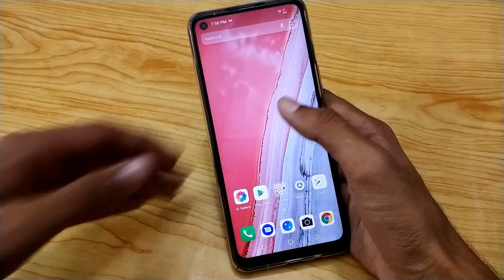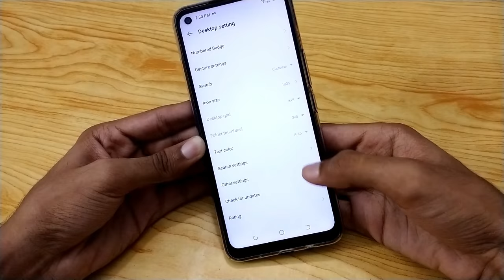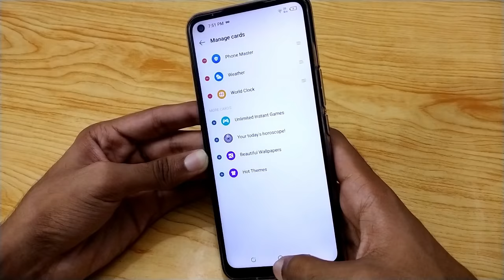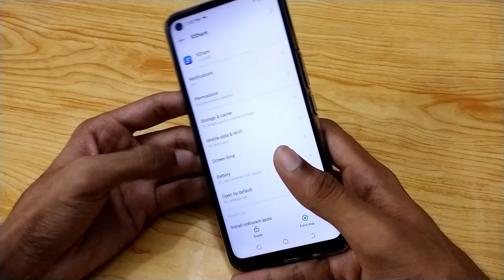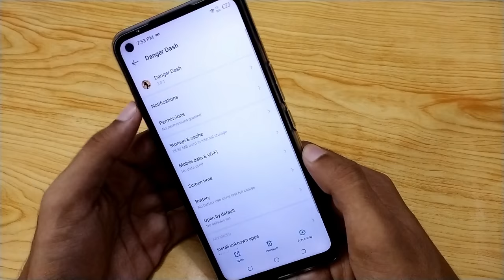[Urdu/Hindi] Turn off Ads in all Tecno Smartphones | 100% Working Trick 😍😍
Turn off Ads in all Tecno Smartphones. how to Disable ads on Tecno Smartphones. How to Turn off Ads in Tecno Smartphones. Easiest way to Disable all ads in Tecno Smartphones. So watch till the End to find solution of Disable Ads on Tecno Smartphones.